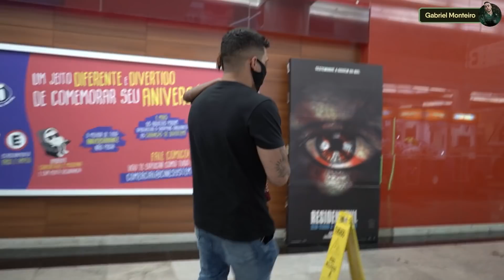FOI PRO LIXO PROCURAR COMIDA, NÃO TINHA NADA EM CASA! ME EMOCIONEI!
Ajude esse pequeno Guerreiro que desde tão novo já trabalha para sustentar suas irmãs!